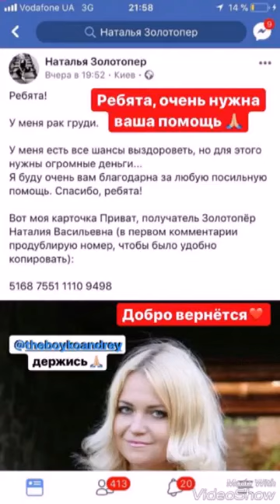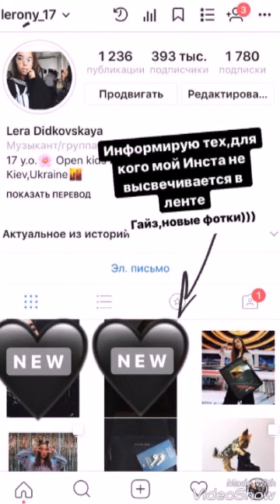Fast and furious